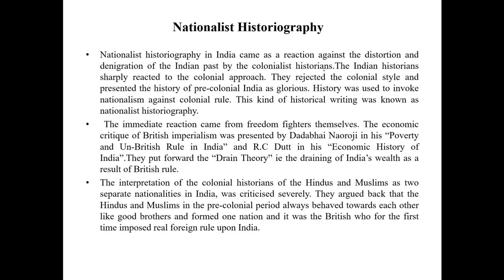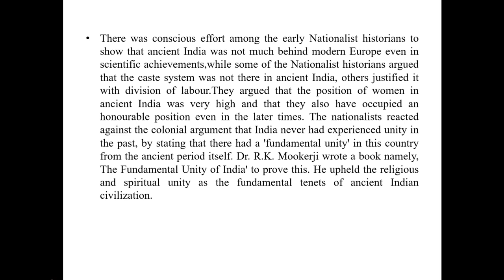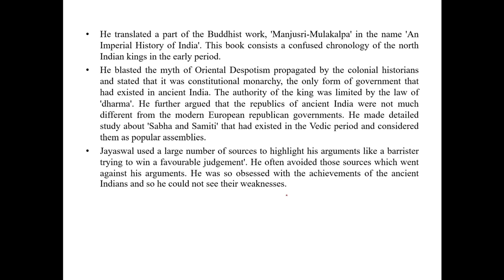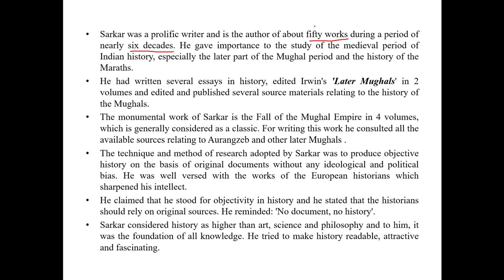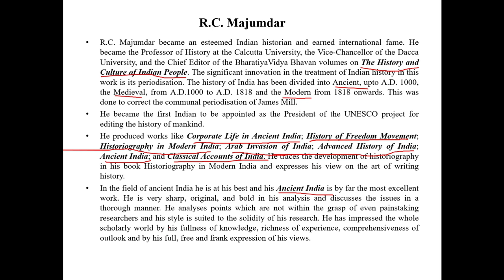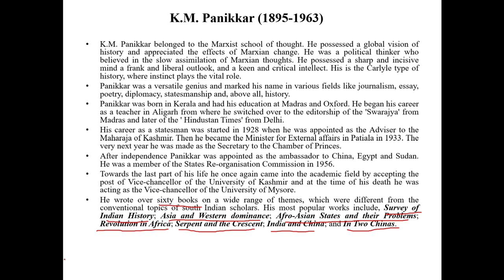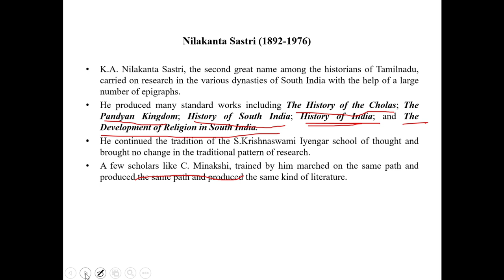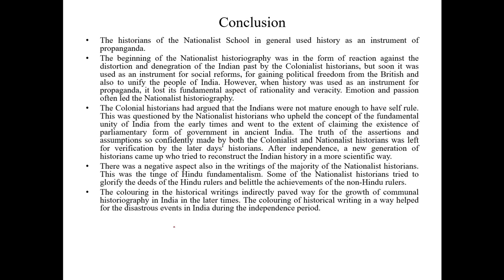Nationalist Historiography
Sixth Semester BA History